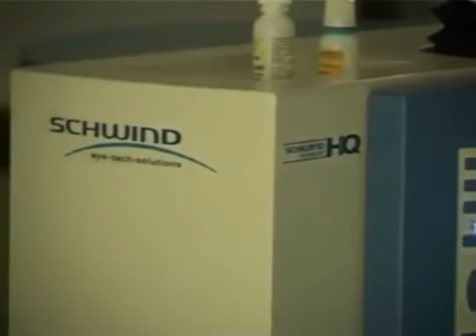Sodobna laserska očesna kirurgija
Specialna bolnišnica SVETI VID